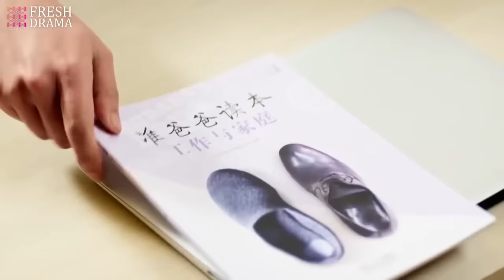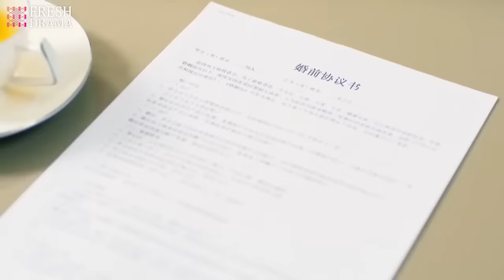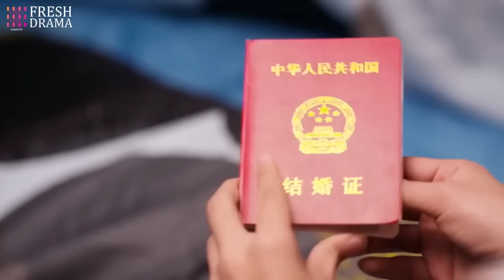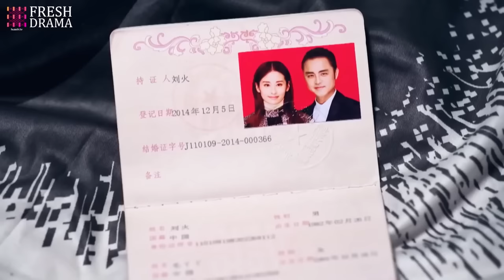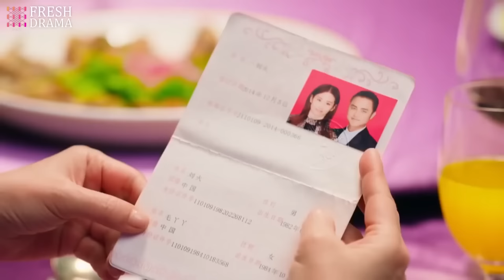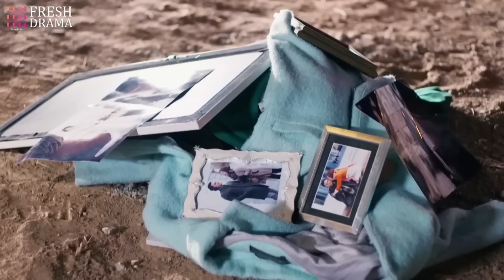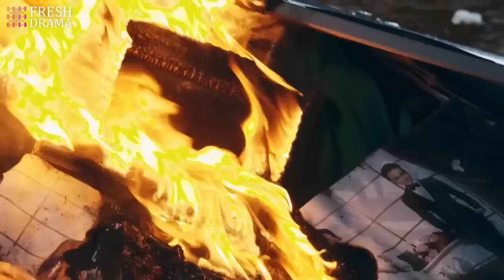【Multi-sub】Marry Clingy CEO EP15 | Marriage First, Love Later | Ming Dao, Ying Er | CDrama Base